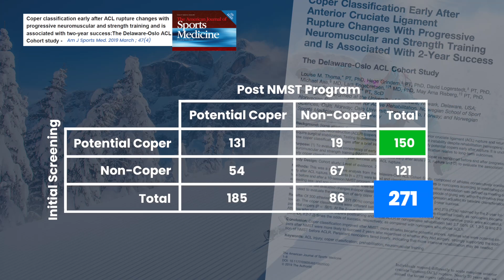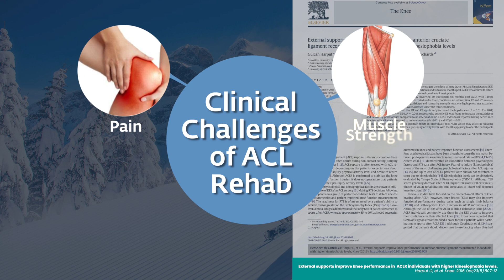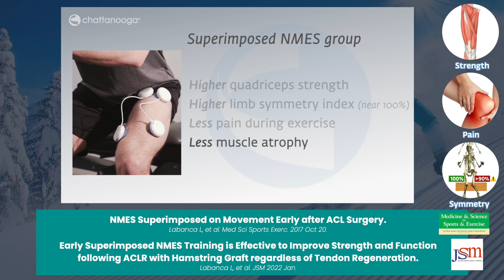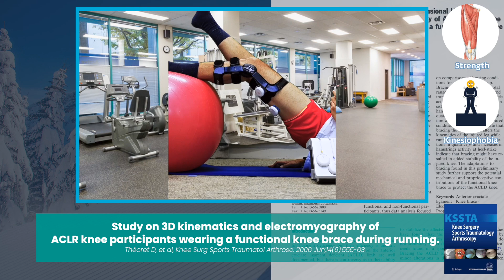ACL Injury – Can Non Coper become Coper? The Delaware-Oslo ACL Cohort studies AJSM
Patients with ACL injuries can be categorized into potential Copers and Non Copers:
Coper can return to preinjury level without surgery & instability.
Non-coper cannot return to preinjury level due to instability
Chapters
0:00 Patients with ACL injuries can be categorized into Copers and Non Copers
0:16 According to the famous The Delaware-Oslo ACL Cohort study published in AJSM 2019
0:26 Initially: 55% patients are Coper Vs 45% Non Coper
0:41 After 10 sessions of neuromuscular and strength training program (NMST), Coper increased to 68% while Non Copers decreased to 32%
1:07 NMST Program exercises
1:27 Copers after NMST were more likely to succeed 2 years later regardless of surgery or not
1:43 ACL injury barriers: pain, muscle atrophy, asymmetry, kinesiophobia
2:02 Superimposing NMES with STSTS to improve pain, strength & symmetry
2:25 single leg squat with proprioceptive knee brace to improve strength and overcome kinesiophobia
2:40 4-point-of-leverage brace to protect ACL during leg extension
3:00 hamstring curl with functional knee brace to improve muscle activation
3:17 single leg hop with functional knee brace to improve alignment & exercise quality
3:32 AAOS 2017 systematic review on functional knee brace

1:28 Increased recognition of the resilience of the neuromuscular system in achieving dynamic, functional knee stability despite ACL deficiency has concurrently supported non-operative treatment (Diermeier TA, et al BJSM 2021)

References:
Coper classification early after ACL rupture changes with progressive neuromuscular and strength training and is associated with two-year success: The Delaware-Oslo ACL Cohort study. Am J Sports Med. 47 March 2019

Clinical, Functional, and Physical Activity Outcomes 5 Years Following the Treatment Algorithm of the Delaware-Oslo ACL Cohort Study. Pedersen M, et al. JBJS Am. 2021 Aug 18;103(16)

Treatment after ACL injury: Panther Symposium ACL Treatment Consensus Group. Diermeier TA, et al. Br J Sports Med 2021;55